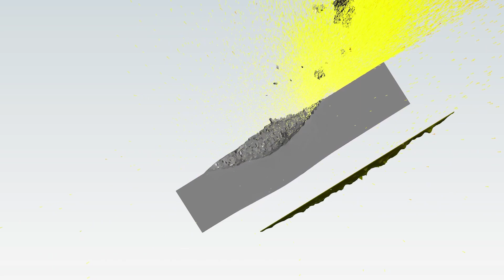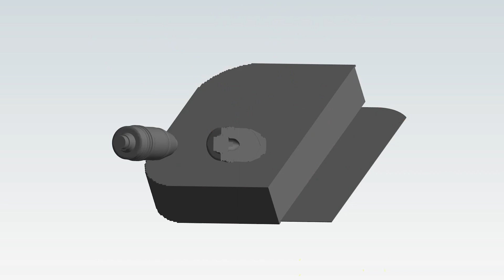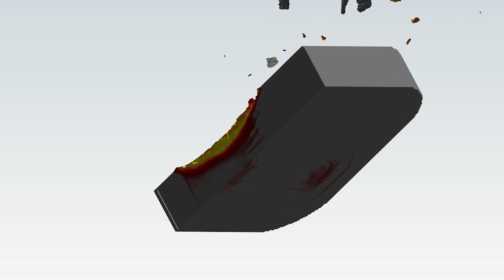ZSU-57 vs Sho't Kal Alef Armor Simulation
Range of engagement: 800 Meters